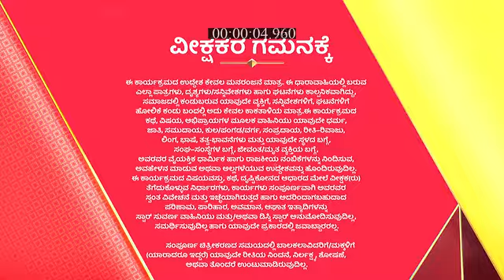Marali_Manasagide_S1_E239_EPISODE_Reference_only.mp4